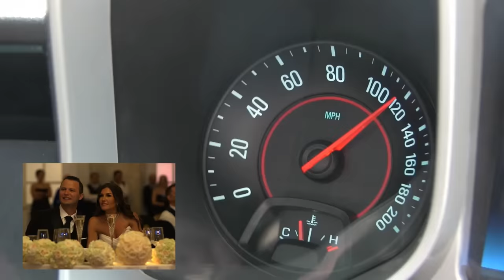Epic Father of the Bride Speech - Hilarious